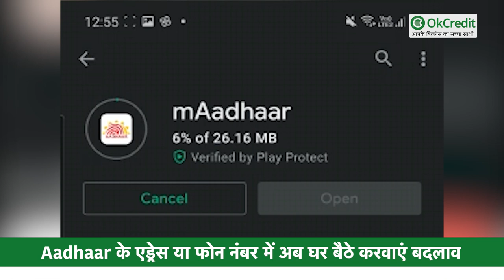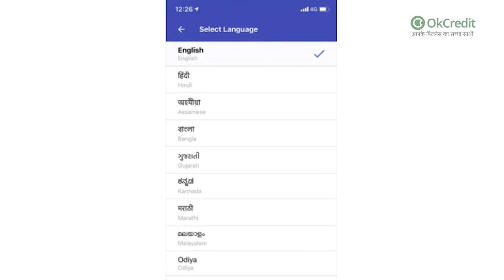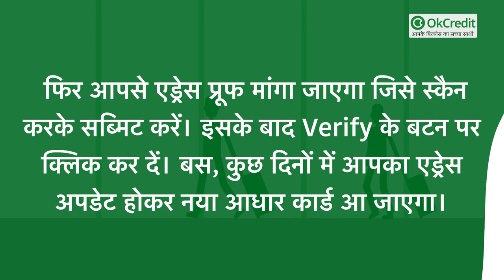Aadhaar के Address या Number में अब घर बैठे करें बदलाव | mAadhaar App करेगा आपकी मदद | OkCredit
- Aadhaar कार्ड की आवश्यकता अब जगह महत्वपूर्ण डॉक्यूमेंट के तौर पर होती है। ऐसे में हर समय Aadhaar का साथ होना बेहद जरूरी है |

- इसके लिए आप mAadhaar ऐप का इस्तेमाल कर सकते हैं। जो कि एक सरकारी ऐप है और एंड्राइड फोन यूजर्स के लिए उपलब्ध है।

 - इस ऐप को UIADI द्वारा डेवलप किया गया है और इसमें आप अपने Aadhaar कार्ड की डिटेल सेव करने के अलावा Aadhaar को अपडेट भी कर सकते हैं।

mAadhaar का ऐसे करें इस्तेमाल :

इसके लिए सबसे पहले आपको अपने स्मार्टफोन में mAadhaar ऐप डाउनलोड करना होगा। जो कि गूगल प्ले स्टोर पर मुफ्त डाउनलोडिंग के लिए उपलब्ध है।  mAadhaar ऐप डाउनलोड होने के बाद इसे इंस्टॉल करें और प्रोसेस पूरा होने पर ओपन करें।
इसके बाद स्मार्टफोन की स्क्रीन पर Welcome to mAadhaar दिखाई देगा। यहां आप अपनी सुविधानुसार भाषा का चयन कर Continue पर क्लिक कर दें।  इसके बाद आपसे रजिस्टर मोबाइल नंबर पूछा जाएगा,
उसे एंटर करने के बाद Next पर टैप कर दें। आपके द्वारा दिए गए मोबाइल नंबर पर एक OTP आएगा एंटर करें और Submit बटन पर क्लिक कर दें।
 Submit बटन पर क्लिक करने के बाद Register my Aadhaar पर क्लिक करें। इसके बाद ऐप में आपका आधार रजिस्टर हो जाएगा और आपको 4 अंकों को पिन एंटर करना होगा। पिन कंफर्म करने के बाद आधार नंबर मांगा जाएगा।
फिर आपके रजिस्टर मोबाइल नंबर पर एक OTP आएगा। इसे एंटर करने के बाद Verify पर क्लिक करें। जैसे ही आप Verify पर क्लिक करेंगे, वहां सबसे ऊपर आपका आधार कार्ड और कुछ विकल्प दिखाई देंगे।

mAadhaar में एड्रेस अपडेट करने का प्रोसेस :

एड्रेस अपडेट करने के लिए ऐप में सबसे नीचे दिए गए चार विकल्प Services, My Aadhaar Enrolment centre, More में से Services पर क्लिक है।
जहां नीचे दिए गए विकल्पों में से Update Address Online पर टैप करना है। आधार नंबर एंटर करने के बाद Security captcha डालें और नीचे दिए गए Request OTP पर टैप कर दें।

रजिस्टर मोबाइल नंबर पर आए OTP को एंटर करें और Verify पर क्लिक कर दें। इसके बाद आपसे पूछा जाएगा कि आपको अपना एड्रेस कैसे अपडेट कराना है।
जिसके लिए via Address Proof और via Secret Code का विकल्प मिलेगा। इसमें से आप via Address Proof पर टैप कर दें। फिर अपनी एड्रेस डिटेल भरें और इसका प्रीव्यू देख लें कि कहीं कोई गलती न होगा।
 फिर आपसे एड्रेस प्रूफ मांगा जाएगा जिसे स्कैन करके सब्मिट करें। इसके बाद Verify के बटन पर क्लिक कर दें। बस, कुछ दिनों में आपका एड्रेस अपडेट होकर नया आधार कार्ड आ जाएगा।